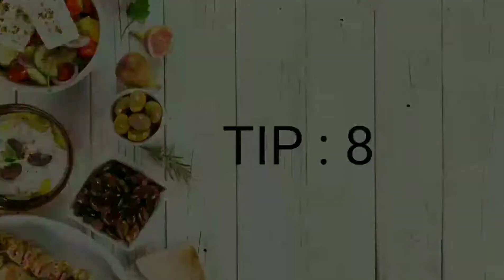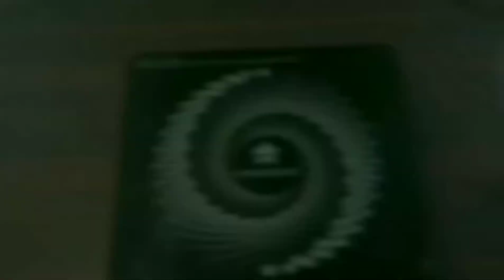10 kitchen Tip & Hacks| 10 किचन टिप्स और हैक्स जो आपके बहुत काम आएगा |Kitchen hacks by#FoodFunAndEtc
NOTE : 1CUP = 250ML

Stay Safe! Stay Home! Stay Happy!

Products I use :
my First Camera :

my second Camera :

My Tripod :

cookware I used :